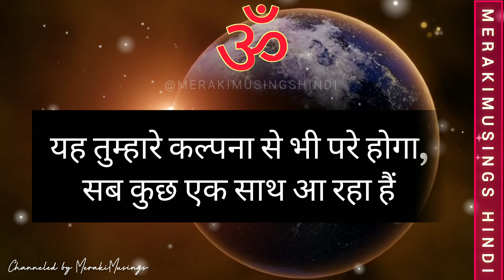तैयार रहो! next 48 hrs तुम्हारे liye important हैं 💛 Divine Message for You